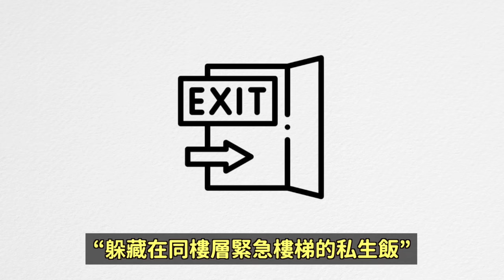到底有沒有抄襲NewJeans？‘ILLIT抄襲訴訟’1月開庭損害賠償金20億/THE BOYZ成員被私生飯襲擊｜DenQ